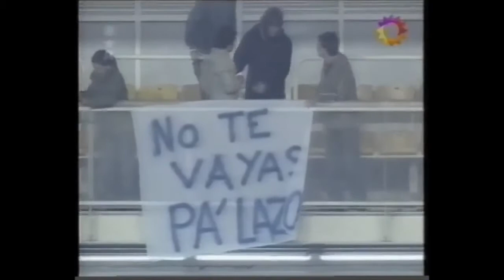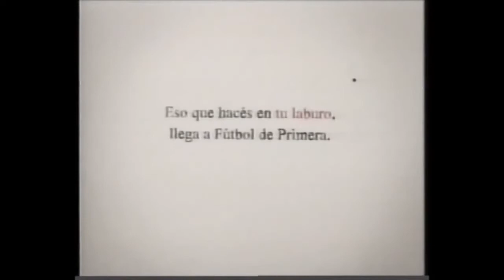Boca 6 Tigre 2 Torneo Clausura 2008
Goles (B): Martin Palermo (2) , Rodrigo Palacio (2) ; Gabriel Paletta y Cristian Chavez.
Goles (T): Roman Martinez (2).

Fecha 19.